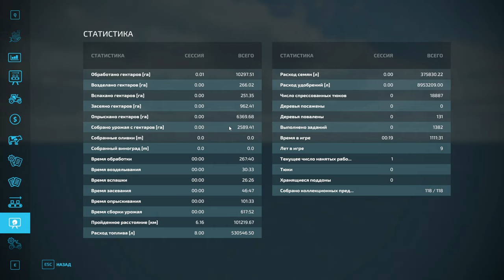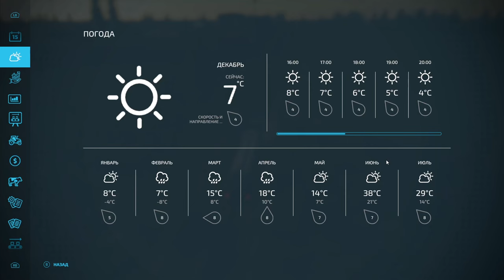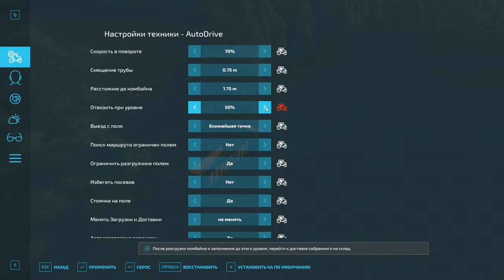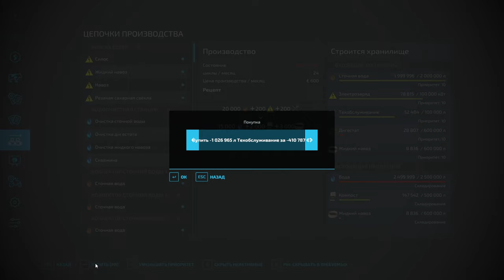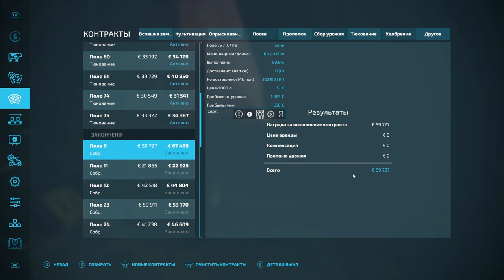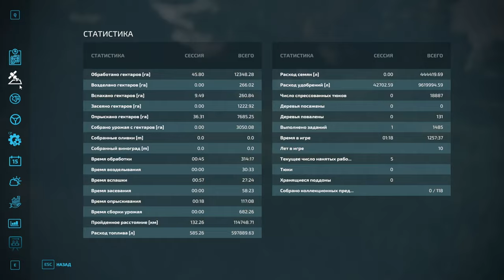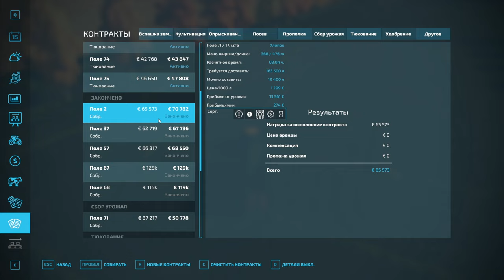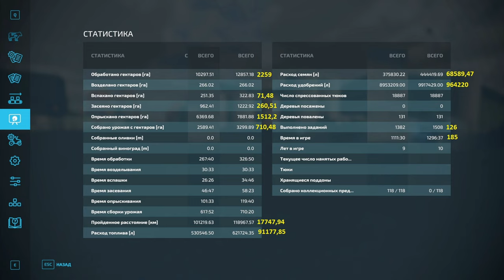FS 22: NF MARSCH №49 - ЦЕЛЫЙ ГОД В ОДНОМ ВИДЕО